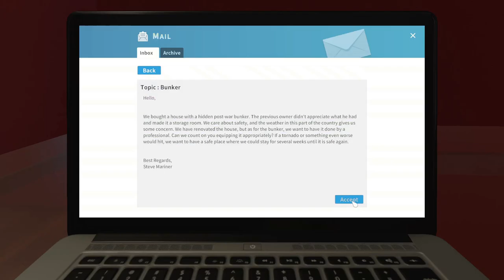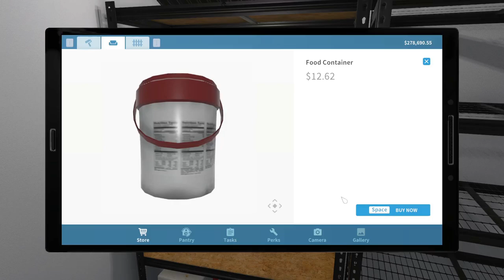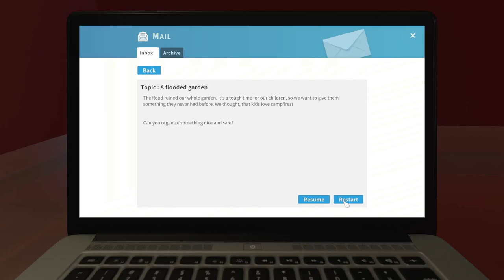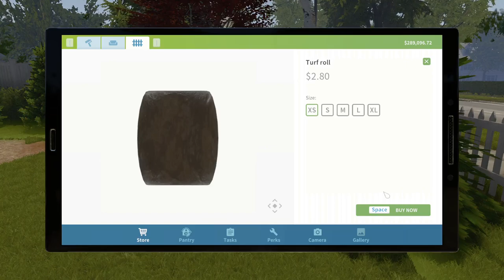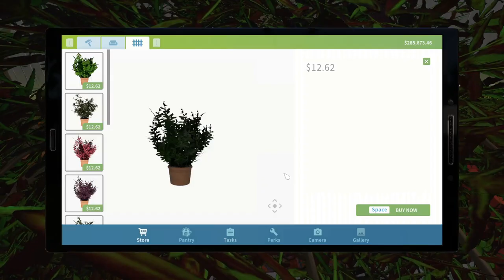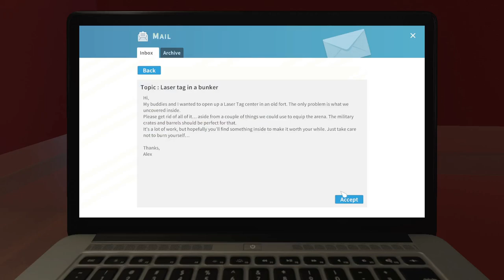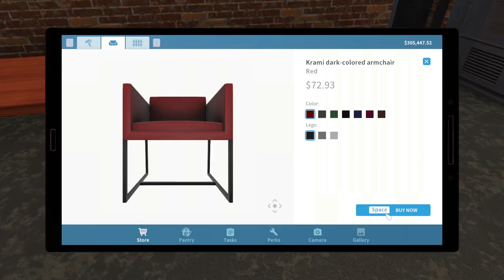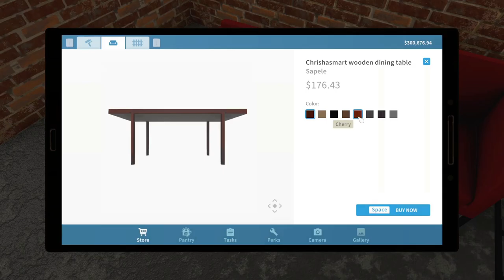House Flipper part 14